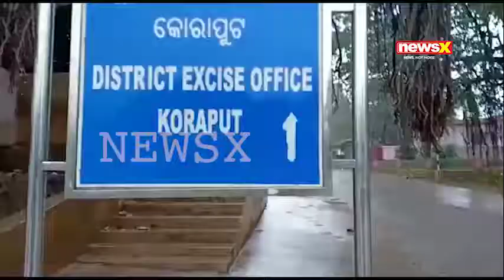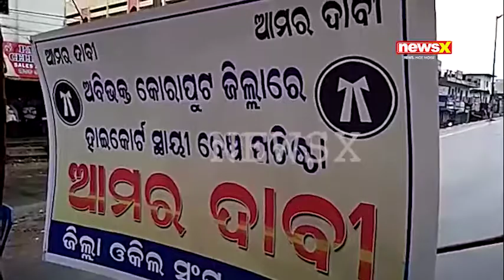ABIBHAKTA KORAPUT BANDH PALANA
ହାଇକୋର୍ଟ ସ୍ଥାୟୀ ବେଞ୍ଚ ପ୍ରତିଷ୍ଠା ଦାବୀରେ ଅବିଭକ୍ତ କୋରାପୁଟ ବନ୍ଦ